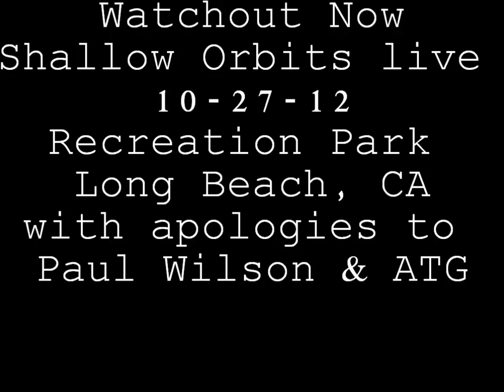"Watchout Now" by the Shallow Orbits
Live in Long Beach October 27, 2012